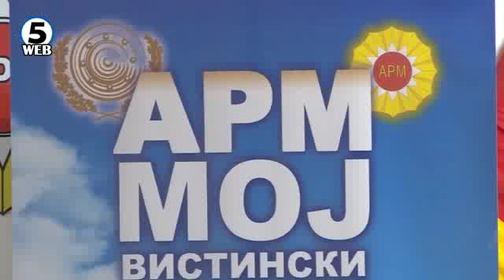Јолевски го презентираше проектиот „АРМ- мој вистински дом “